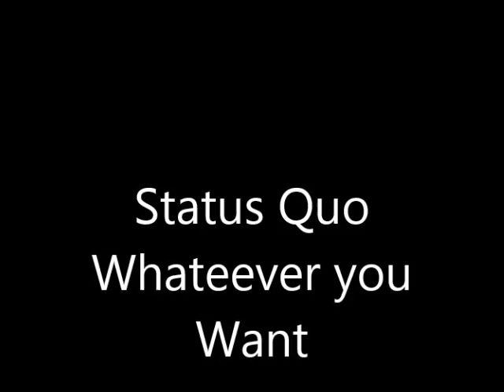Whatever you Want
Cd Staus Quo